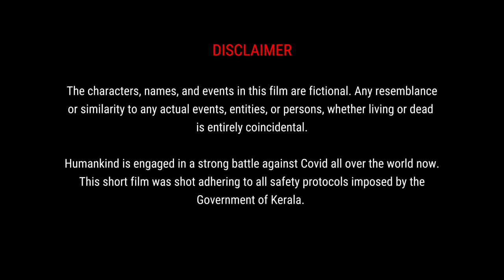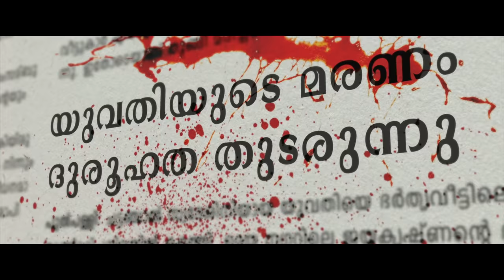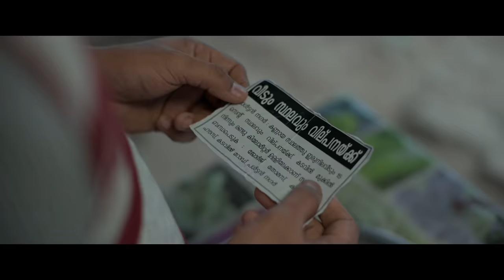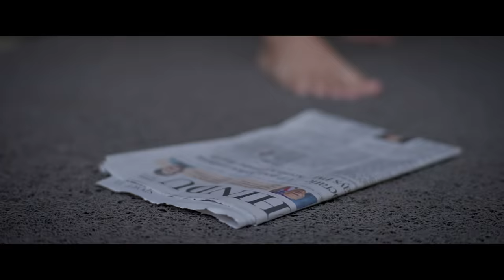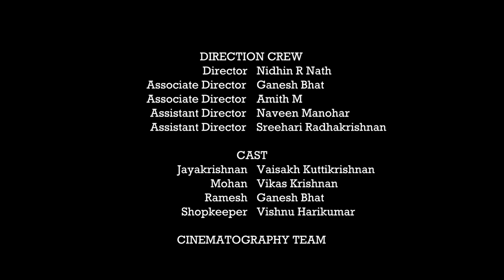Charnel House | Nidhin R Nath | Ann Mariya Pink | Malayalam Horror Short Film with Subtitles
After many days of pursuit, Jayakrishnan finds a house in a distant land. He bought the house for an affordable price. But the locals bad-mouthed the house and there were many stories doing rounds. Jayakrishnan shares these superstitions with Mohan, his only friend in the area. They mock the beliefs of the natives. But what happened that night was unusual.

Writer, Director:  Nidhin R Nath
Producer :   Ann Mariya Pink, Nidhin R Nath
DOP:    Jishnu Padmarajan
Distribution, Rights:  Budget Lab Productions
Original Score/Music:  Varun Raj TDT
Editor, DI:   Jishnu Padmarajan
Associate Directors:  Ganesh Bhat, Amith M
Art Director:   Hamza Vallithode
Sound Design:   Charan Vinayik
Visual Effects:   Shehzad Mather
Associate Cameraman: Varunan
Assistant Directors:  Naveen Manohar, Sreehari Radhakrishnan
Digital Posters and Designs: Athul Koldbrew
Additional Poster:  Vysagh Sekhar
Calligraphy & Paintings: Sumesh Sivan
Title Animation:  Boby Rajan
Art Assistant:   Sarath Vallithode
Focus Puller:   Jijeesh
Camera Technician:  Adarsh
Title Credits:   Milin Joseph

CAST
Jayakrishnan:   Vaisakh Kuttikrishnan
Mohan:   Vikas Krishnan
Ramesh:   Ganesh Bhat
Shopkeeper:   Vishnu Harikumar